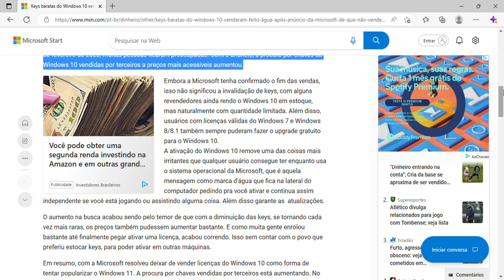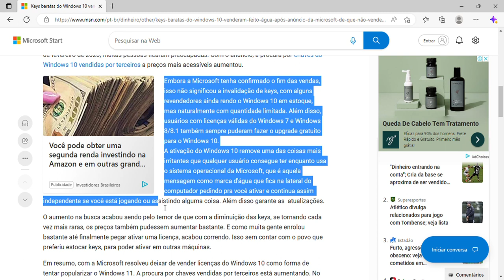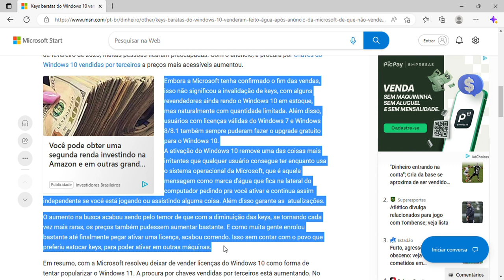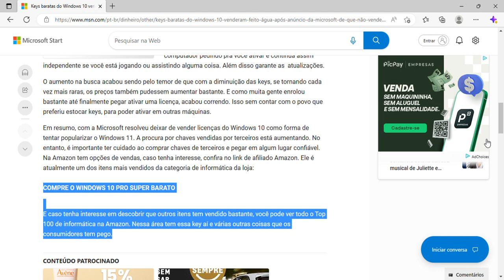Keys baratas do Windows 10 venderam feito água após anúncio da Microsoft de que não venderia mais